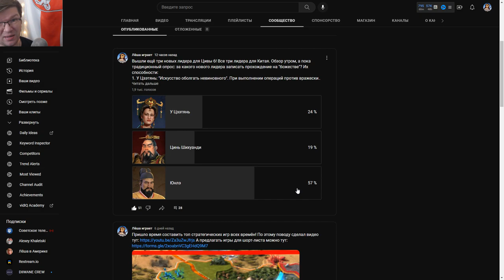ЮНЛЭ из КИТАЯ делает всем ЛИЦЗЯ! Опасный тип! Серия №1 Sid Meier's Civilization VI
► Bitcoin: bc1qhswrpdxwyajcz4c5v2rw3q6z9xv6m482dmtal3
► Ethereum: 0x9E2F06907c446a0FBb81c65D09b49B89648abee9